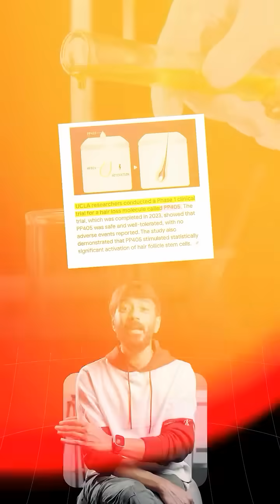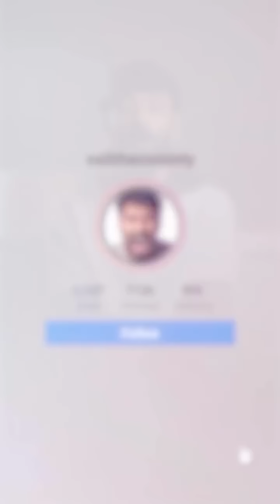Baldness is now cured!!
No pills. No transplants. No side effects.

It won’t even touch your hormones.

Sounds like clickbait?

Well, Google just invested ₹250 crores into this.

And it’s already in Phase 2 trials in the US.

The early results? Mind-blowing.

Visible regrowth in 7 days

100% topical

No shedding phase

Works on all hair types & genders

Zero impact on mood, sleep, or libido

Here’s what’s actually behind it…

A UCLA-discovered molecule called PP405.

It doesn’t block DHT.

Instead, it flips a metabolic switch called the mitochondrial pyruvate carrier—

and reactivates dormant stem cells in your follicles.

Basically? It tells your scalp: wake the hell up.

If Phase 2 checks out, PP405 could launch by 2027.

And when it does—transplants, pills, and hormonal side effects?

All might become history.

Would you trade all that for a 7-day topical tube?

Too good to be true or the real deal?